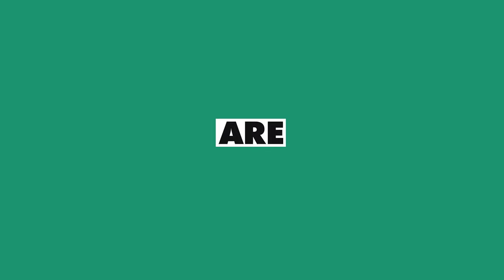EASY Chia Pudding Dessert | Chia Pudding Lollipop | Vegan Recipe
⏳ [FREE] Ultimate Vegan Recipes Cheat Sheet👉
⏳ PBM - Vegan Cuisine Secrets 👉 (Coming soon)
💥 [FREE] Amazing Vegan Recipes 👉 (Coming Soon) ▬▬▬▬▬▬▬▬▬▬▬▬▬▬▬▬▬▬▬▬▬▬▬▬▬▬▬
***HURRY - WE'RE GIVING AWAY A FREE MACBOOK AND THOUSANDS OF DOLLARS OF FREE COURSES!!

★☆★ HOW TO ENTER TO WIN ★☆★

Step #2: Join Our FREE Facebook Family Group!

Step #3 DM me 'Amigos' on my Instagram + Turn Post Notifications ON!

Podcast ► Coming Soon
👁 About this video:
The first of its kind! Most of the time, chia pudding just helps you gain weight but right now, I don't really care because this Chia pudding lollipop is amazing!

INGREDIENTS:
• Chia Seeds
• Coconut Water
• Sweetener
• Fruits (Raspberries & Mango for my recipe)
• Coloring (Blue Spirulina, Dragonfruit Powder & Turmeric Powder for my recipe)
• Nut Milk

0:00​ Intro
0:35​ Ingredients
1:43​ Procedure
12:33​ Finished Dish

👋 About this channel: Hey! my name is Ulises, and let me tell you a little about me. I've been working for the last five years in one plant-based restaurant, and l love it. I love to exercise every day, and I am a fan of coffee; my favorite is the mocha. I love kombucha too. My favorite dessert is chocolate bars and kale chips, watching the sunset on my favorite beach, malibu. I love to walk at night, listening to music for relaxing. I love animals, and my favorite are dogs l had one long time ago and was one black breed chow chow his name was beans. That's why maybe I love them. Also, I like to paint and read. My purpose here is to help and show the people change this reality, "change the world."

Let the bull rapier that slayer, let the fish catch the fisherman, we should not lock the animals in cages. We should let everyone around us be free. Don't injure animals or people in general for any reason ''. I love regard and give my opinion. I don't like arguments just with a severe purpose with reasoning facts. I'm here to help and show you valuable information about plant-based foods' environment and how we can make a significant impact if we all unite on this. We can make it grow or destroy it too, but the real significance is about sharing information to help each other. I am here to share information, bringing little or step-by-step ways to change eating habits.